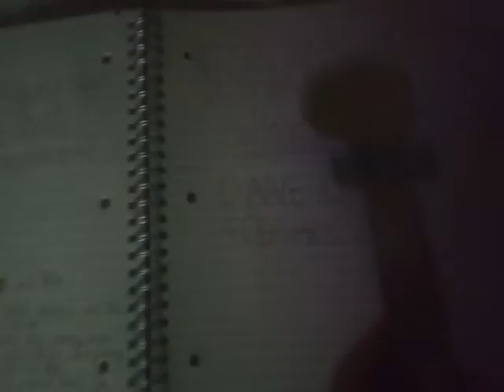Daniel,February - Discoteca Nazionale - 1 febbraio 2020 (Telefono Meizu - 2)